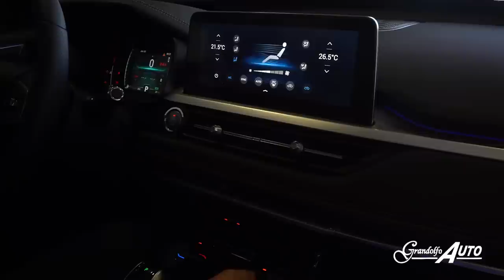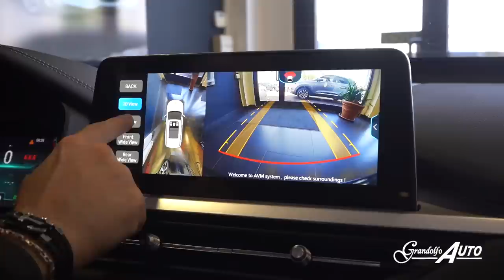Dr 6.0, la nuova ammiraglia è pronta a conquistarti by Grandolfo Auto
Ti aspettiamo presso le nostre sedi per toccarla con mano e provarla su strada!
Grandolfo Auto sedi:
-Milano Via Alberto Caroncini 11 - Tell:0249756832
-Pantigliate (MI) SP 415 Km 8.2 Paullese km 8.2 - Tell: 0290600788
-Crema (CR) Via Milano 23 - Tell: 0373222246
-Piacenza Via Rodolfo Boselli 81/83 - Tell: 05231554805